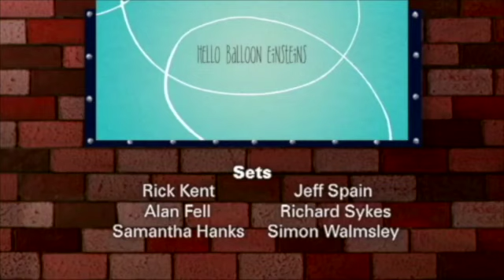Italian Is Hitech City To Lingampalli When It's Germany